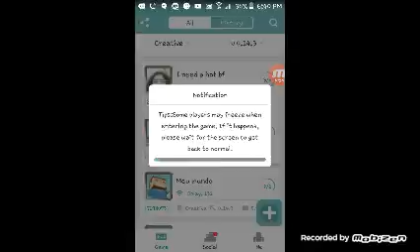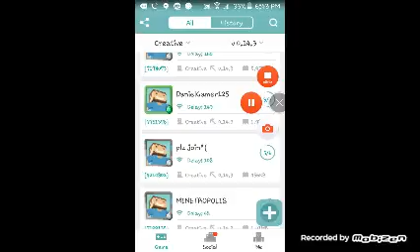TREESOME? (Minecraft online pt 1)